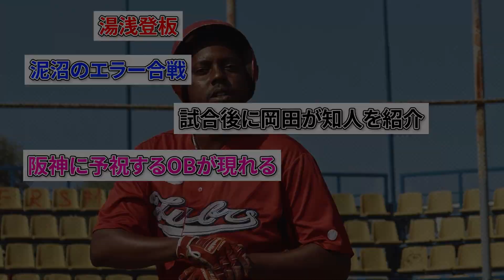【伝統の一戦】今日からの巨人阪神三連戦で起きそうなこと・・・【反応まとめ】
音楽

声 VOICEVOX

2chスレ 5chスレ ご視聴いただきありがとうございます。

声 VOICEVOX